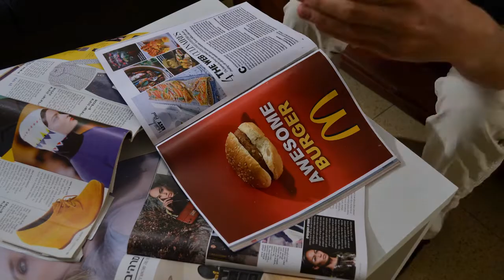Morning Paper - עיתון של בוקר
יוצרים:
יעל מסינג
אלי רבינוביץ

שחקן:
מאור פרידמן

תרגיל בחשיבה אנימטיבית, stop-motion
הינו צריכים ליצור חוקיות חדשה ומעניינת מחפצים קיימים

תהנו